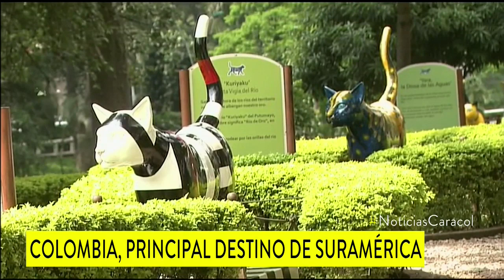Colombia fue elegida como el mejor destino de Suramérica y Cali fue reconocida como el cultural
Así se dio a conocer durante los World Travel Awards que se llevaron a cabo en La Paz, Bolivia.